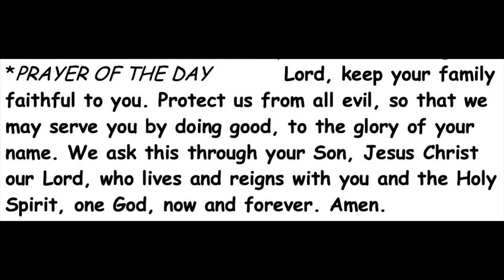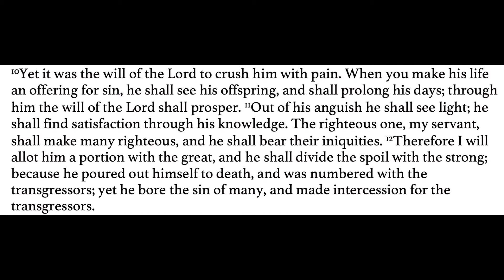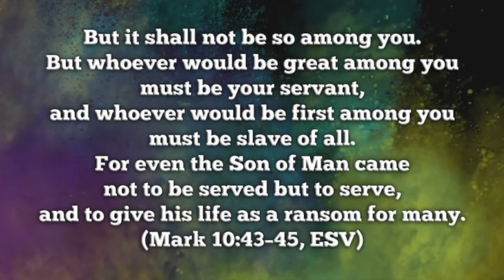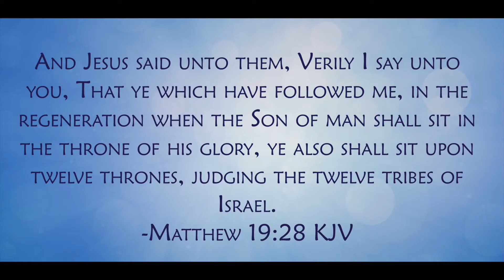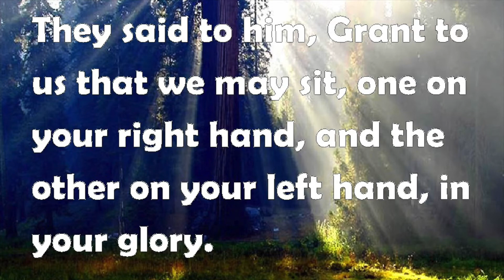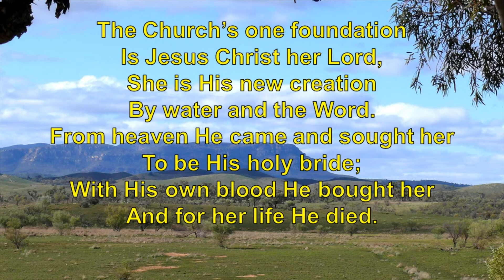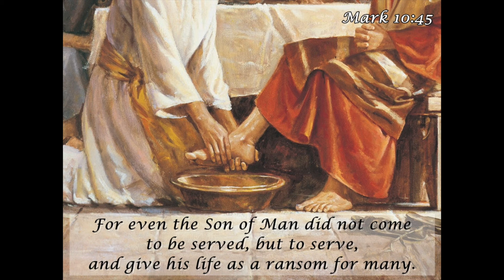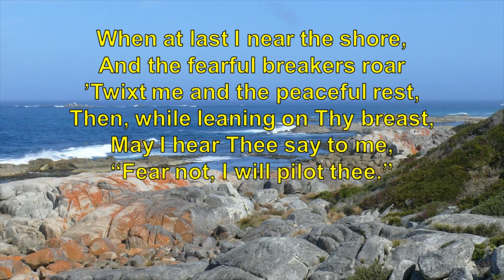Pentecost 21 2021 Worship Service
Worship service for October 17, 2021 at St. Paul's Lutheran Church, Stewart, MN